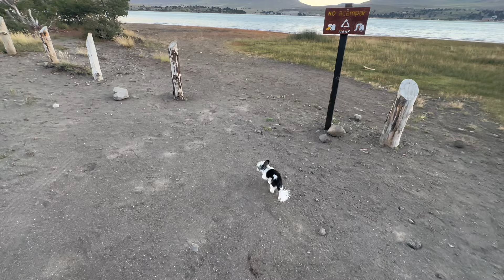100 DIAS VIVENDO NA ESTRADA EM UM CARRO PEQUENO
Oi! Somos Mari, Vini e Chloe e estamos percorrendo o Continente Americano a bordo da nossa Chevrolet Spin, que artesanalmente adaptamos para um mini motorhome. Saímos do Brasil, chegamos em Ushuaia e agora vamos subir em direção a outra ponta do Continente, até o Alasca. Nós da Estrada Pelas Américas

Utilize nosso código NOSDAESTRADA no momento da abertura da conta pra ganhar até $20 de cashback!

LINK DA NOSSA BARRACA BANHEIRO
LINK DO NOSSO VENTILADOR
LINK DO NOSSO FOGÃO